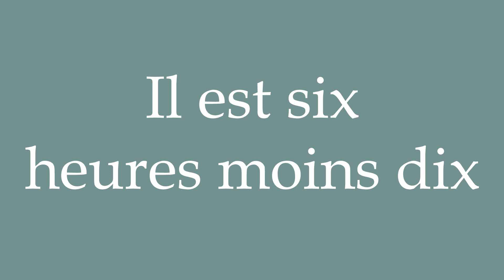How to Pronounce ''Il est six heures moins dix'' (It's ten to six) Correctly in French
Learn how to say and properly pronounce ''Il est six heures moins dix'' in French with this free pronunciation tutorial.